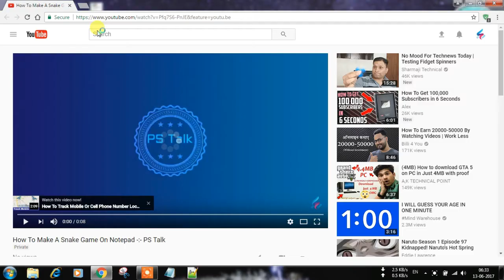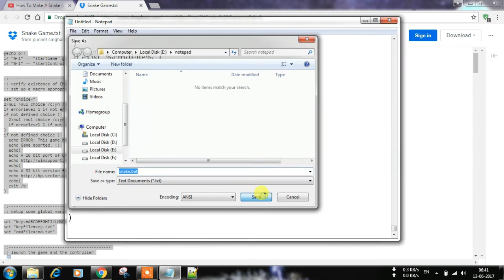How To Create Snake Game On Notepad (In 1 Min) -:- PS Talk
Hi Guys in this video you are going to see how to make a snake game on notepad

About us
Hey there, My self Puneet Singhal

Well I am a Tech Geek

I make videos on Android, Windows, Sci and Tech in general

Our Moto -- Tech tips & tricks for better life.

But before sending me a mail, research the topic on Google and yes I don't provide tech support over email